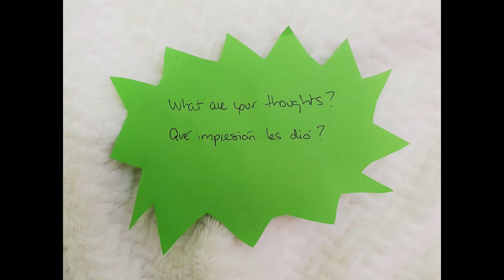❤️ ☀️ Simply STUNNING Barbie & Ken BarbieStyle 2 pack dolls HJW88 - Promo Preview! So ELEGANT!❤️☀️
SPANIOL

SPANIOL